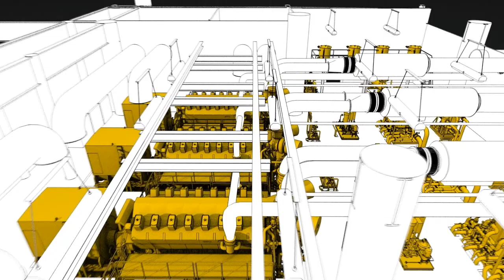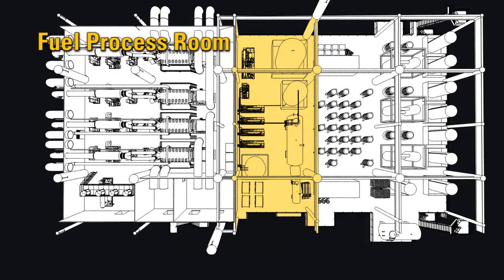Cat® 16CM32C Generator Sets Power Panyu Oil Production Platform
Caterpillar Oil & Gas 16CM32C Off-Shore Generator Sets power Oil Production Platform in Panyu District, China.